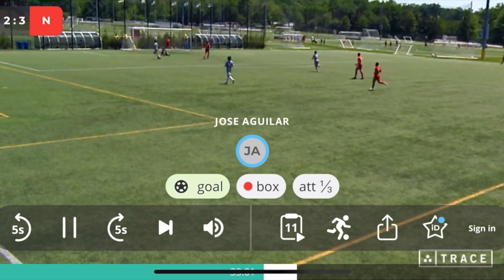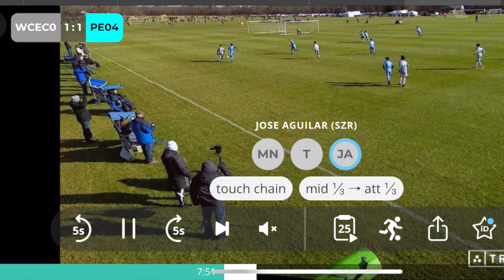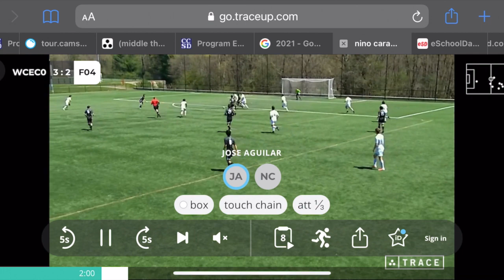Jose Aguilar highlight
This video is about highlight